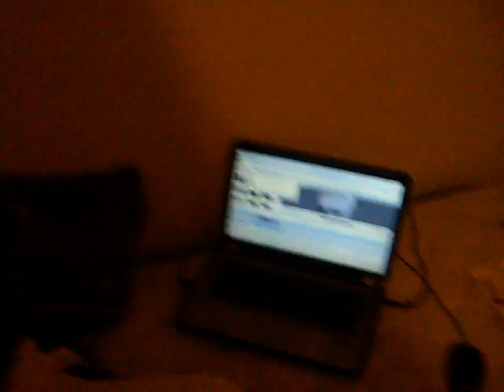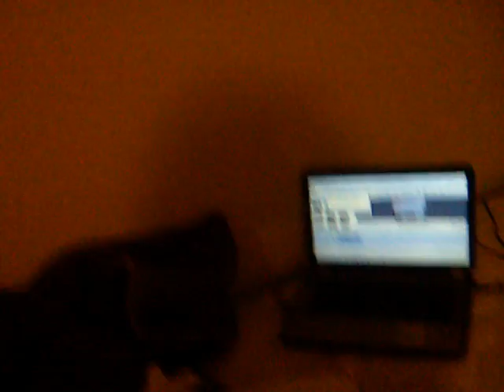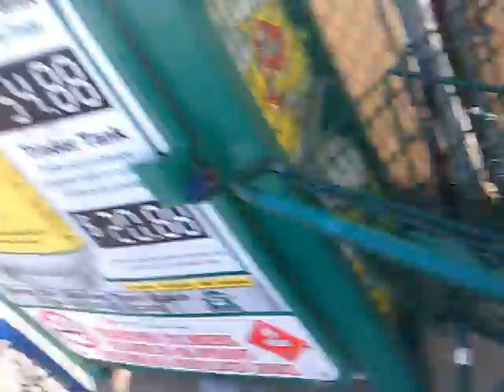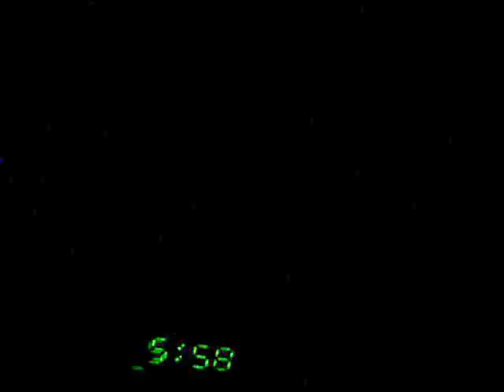30-12-2016: broken vacuum, zero pluck policy, compost run, new boots & new hd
i meant to stay up over night on the 30th and then spend the 30th cleaning, but instead i tried to force myself to sleep early and failed and then tossed and turned all day before waking up around 16:00 on the 30th. i wanted to spend the evening cleaning, but my vacuum halted for an unclear reason. was it just dirty? well, i cleaned it and then had to wait a few days for it to dry to find out. i then spent the overnight editing (with complications). i ended up late on the compost run in the morning because i was pulling shit out of my face, which led me to make a rare new year's resolution: no tweezing for 2017. but, i had to wait for some rain to clear, too. i finally got out of the house around noon, which was a problem because the 31st is of course a holiday. so, i didn't get as much shopping done as i wanted, but i did at least get some boots and a new hard drive and some grocery shopping on the way home. i finally made it home around 19:00, and was unable to finish my sub before i passed out.